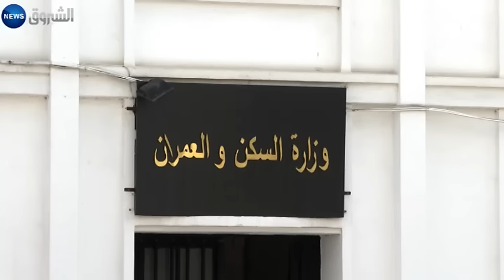سحب أوامر الدفع لمكتتبي عدل 1 و2 ابتداء من 5 سبتمبر